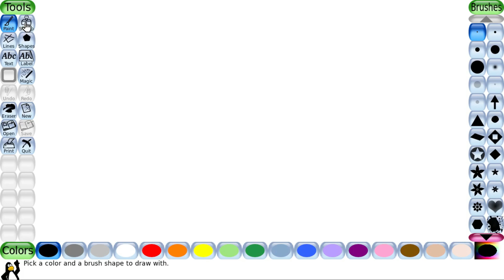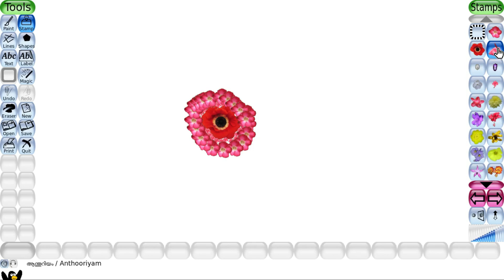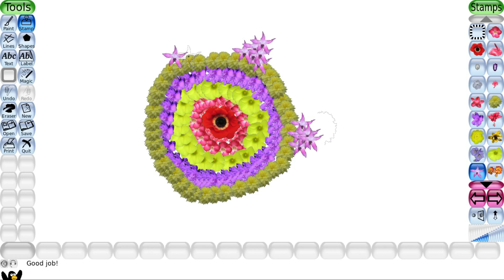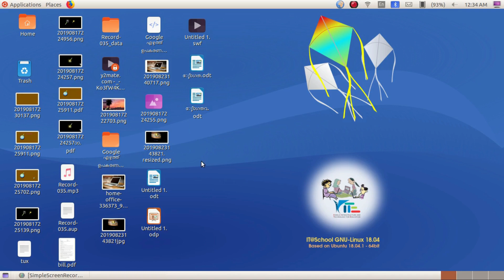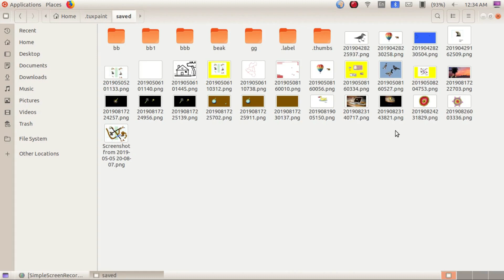ONAM-"DIGITAL POOKALAM"tuxpaint 2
അത്തപൂക്കളം ഒരുക്കാം Tux Paint ഉപയോഗിച്ച്